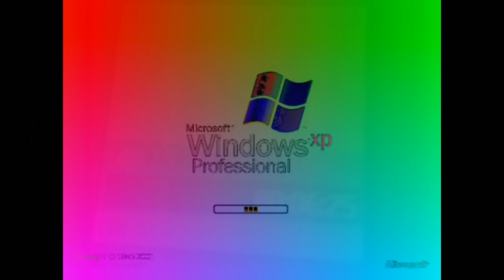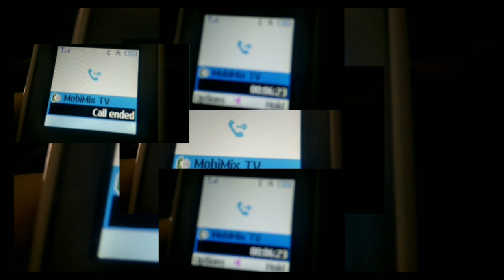My Edited Video